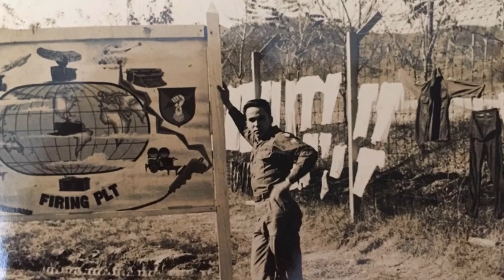Ángel Pérez 2